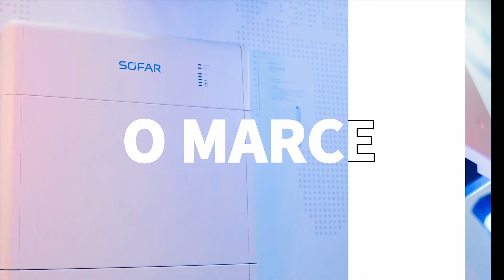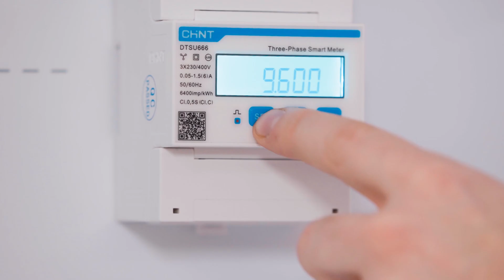Jak skonfigurować SOFAR SMART METER? | Energynat Akademia 🎓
W tym odcinku Energynat Akademia ekspert SOFAR tłumaczy, jak skonfigurować SOFAR SMART METER.

Spis treści:
0:00-0:17 - Intro
0:18-0:47 - Przekłamanie opomiarowania
0:48-1:51 - Jak dokonać zmian w smart meterze?
1:52-2:09 - Co zrobić, gdy w rozdzielni instalacji nie ma miejsca na smart meter z przekładnikami?
2:10-2:45 - O czym jeszcze należy pamiętać podczas konfiguracji smart metera?

Energynat Akademia to inicjatywa edukacyjna Grupy Energynat, w ramach której realizujemy naszą misję rozpowszechniania wiedzy z zakresu rozwiązań OZE, trendów rynkowych oraz promowania dobrych praktyk instalacyjnych, pozwalających zapewnić wysoki standard usług montażowych i serwisowych.